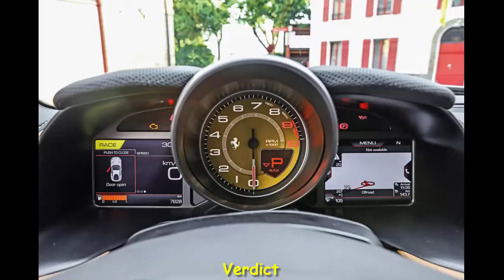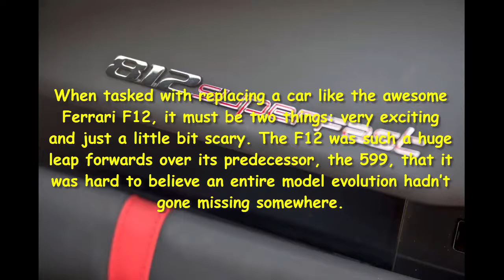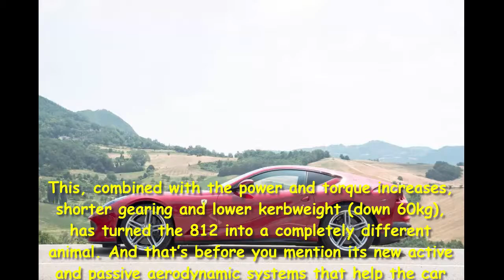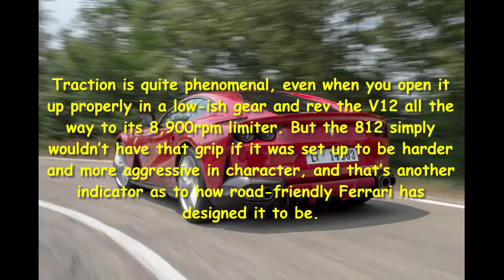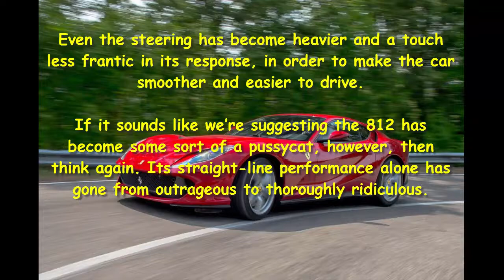Car Review - New Ferrari 812 Superfast Review - Read Newspaper Tv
Read newspaper:
Car review - New Ferrari 812 Superfast review
Source: autoexpress.co.uk